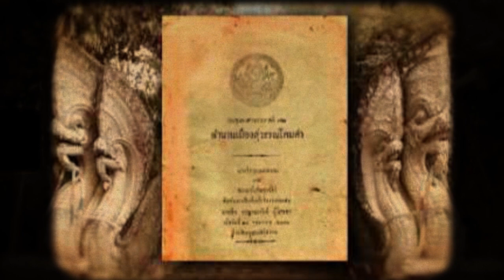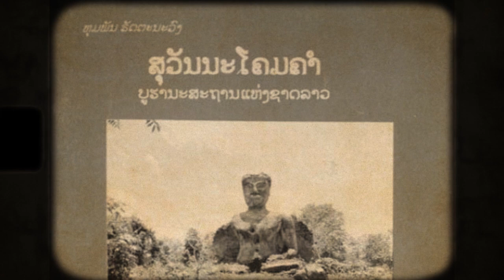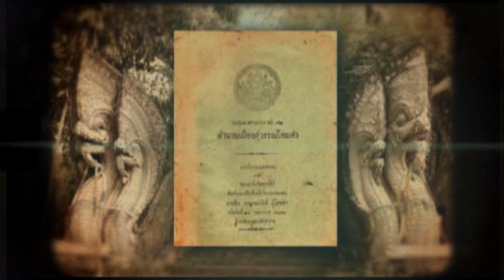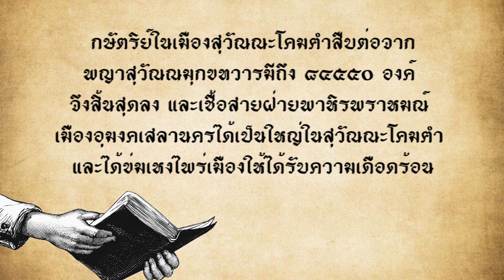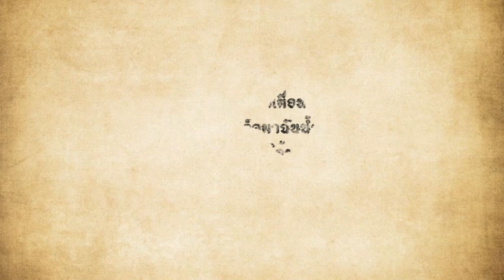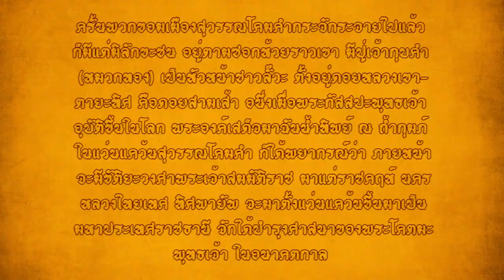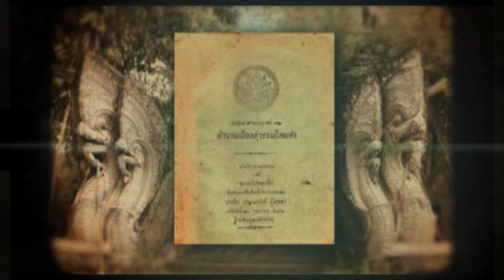เล่าเรื่อง... ตำนานเมืองสุวัณณโคมคำ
ตำนานเมืองสุวรรณโคมคำ เมืองเก่าแก่ในแถบอุษาอาคเนย์ ที่มีเรื่องที่น่าสนใจมากมาย
ติดตามรายละเอียดได้ใน วีดีโอนี้
ประชุมพงศาวดารภาคที่ ๗๒ ตำนานเมืองสุวรรณโคมคำ นางวิจารณนวกรรม และ พระยาวิเศษศุภวัตร์ พิมพ์แจกเป็นที่ระลึกในงานปลงศพ นางซิ่ว กาญจนะศัพท์ ผู้มารดา เมื่อวันที่ ๒๕ พฤษภาคม ๒๔๘๒ ณ วัดมกุฏกษัตริยาราม

บทความ “ตำนานเมืองสุวัณณะโคมฅำ” อุดม รุ่งเรืองศรี เรียบเรียงจาก พงศาวดารโยนก

ลาวดีเดย์วันนี้! ฟื้น “สุวรรณโคมคำ” ดันแหล่งเที่ยวเชิงประวัติศาสตร์ริมฝั่งโขงสามเหลี่ยมทองคำ